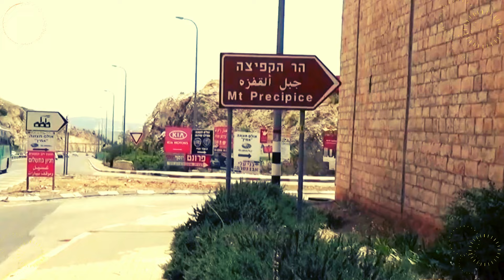Yesu Masih Ne Iss Pahar Se Chalang Lagaee | Glorious HD TV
The Leaping Mountain in Israel. In this vidoe, you are going to watch a mountain where Israelite tried to thow Christ off the hill but as (tradition says) Christ leaped and scaped Himself from his enemies.